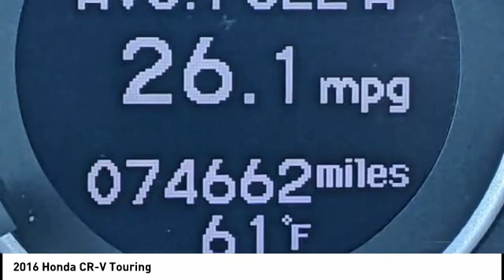2016 Honda CR-V Chattanooga TN AC3341A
2016 Honda CR-V Touring

White Diamond Pearl 2016 Honda CR-V Touring FWD CVT 2.4L I4 DOHC 16V i-VTECRecent Arrival! 26/33 City/Highway MPGAwards: * 2016 IIHS Top Safety Pick+ (With Touring Model) * 2016 KBB.com Brand Image AwardsKelley Blue Book Brand Image Awards are based on the Brand Watch(tm) study from Kelley Blue Book Market Intelligence. Award calculated among non-luxury shoppers.